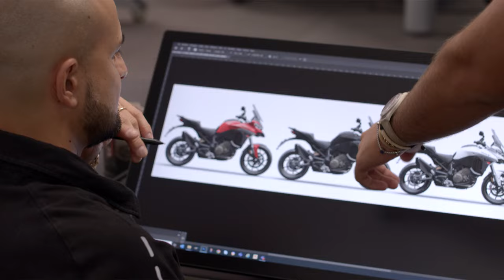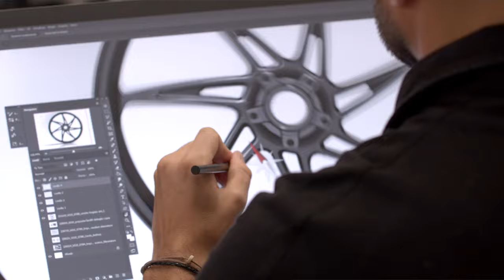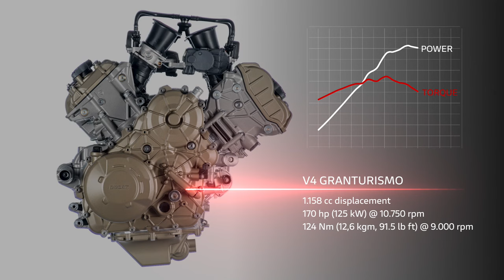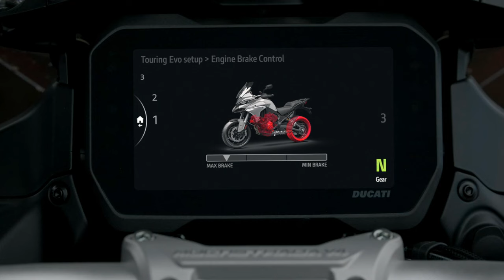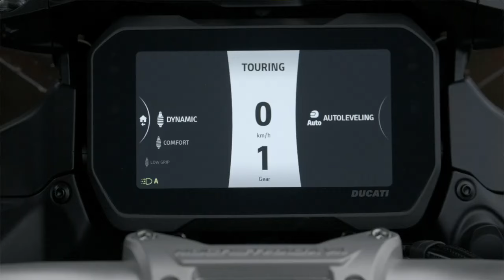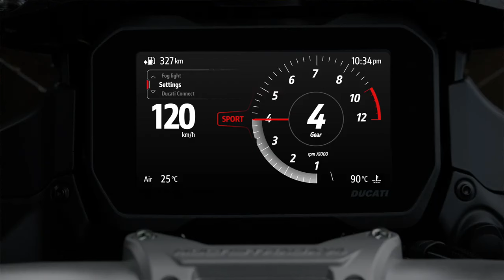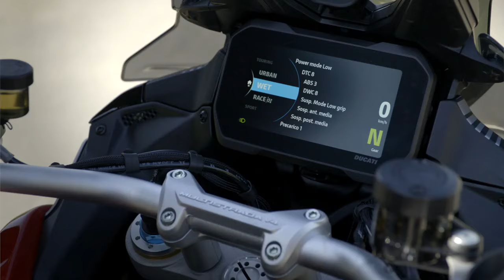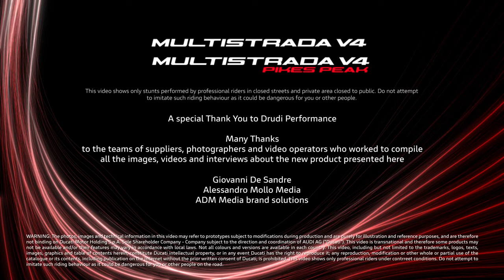Ducati World Première 2025 | Expand Your Limits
In this new episode of the Ducati World Premiere 2025, Ducati introduces the new Multistrada V4, V4 S and new Multistrada V4 Pikes Peak for 2025.

The new Ducati Multistrada V4 MY2024 is designed for those who love to ride in maximum comfort on any type of road, without sacrificing the sportiness that distinguishes every Ducati motorcycle. Performing, efficient and technologically advanced: the new Multistrada V4 widens the road to a new dimension of travel, where every detail is designed to enhance riding pleasure.

The new Multistrada V4 Pikes Peak MY2025 is a symphony of emotion, all the way to the top. Mountain passes become the stage for flawless symphonies. Supersport chassis and punchy character: the Multistrada V4 Pikes Peak combines performance and precision riding. Its name is a tribute to the legendary competition.